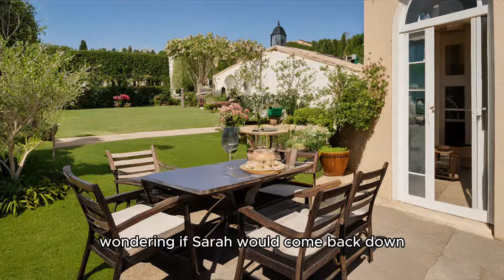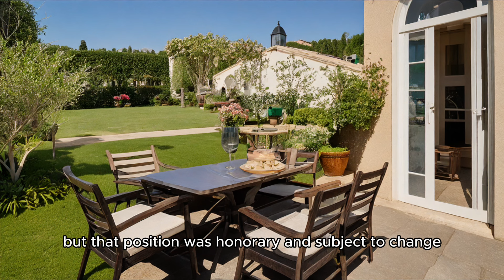【The Billioniare CEO's Runaway Wife】17-20 For three years Sarah has languished under her husband's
【The Billioniare CEO's Runaway Wife】

For three years Sarah has languished under her husband's neglect and his family's abuse.  Their marriage had been arranged by his grandmother the infamous Alice Stanton a titan in the business world.  Despite being a woman she stood amongst the likes of Augustus DaLair and Richard Prescott earning both fear and respect among her peers.  Alice Stanton has an eye for people and she personally chose Sarah as the perfect partner for her grandson, Lucas Stanton, her chosen heir.
Sarah thought she was strong enough to endure her in-law's abuse and society's ridicule but one night Lucas's long suspected infidelity is revealed and Sarah is left in tears of regret.  Taking her fate into her own hands she leaves him after securing a divorce and her freedom.
After three years Lucas still struggles wondering why his marriage fell apart and where his wife disappeared to.  He wonders if he will ever know the truth until the day she reappears as suddenly as when she left but he is not prepared for their reunion.
The plain, docile woman he remembers is gone replaced by a beautiful and daring woman, capable of charming even the likes of Silas Prescott.  For unbeknownst to Lucas Sarah has a secret, she is in fact the celebrated author Rosemary Thomas who's books top the bestseller list every year.  And Sarah has another secret...when she left him she did not leave alone...
Lucas thought he was prepared to face his ex-wife but how will he introduce himself to the daughter he never knew?